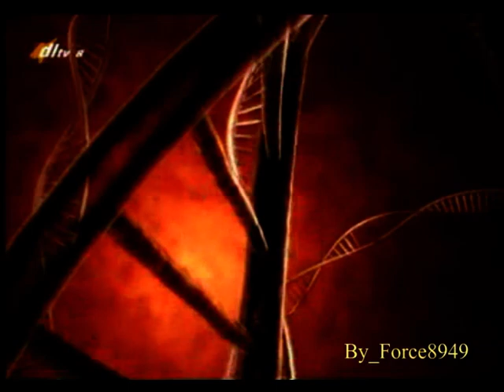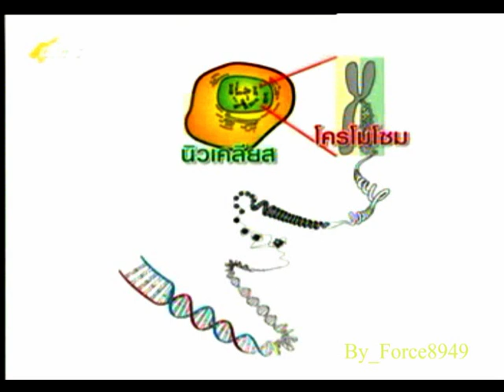วิทยาศาสตร์รอบตัว รู้จักจีโนไทป์และฟีโนไทป์ Force8949